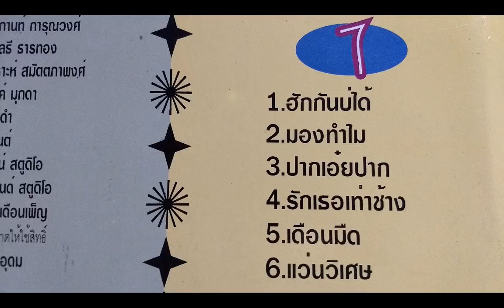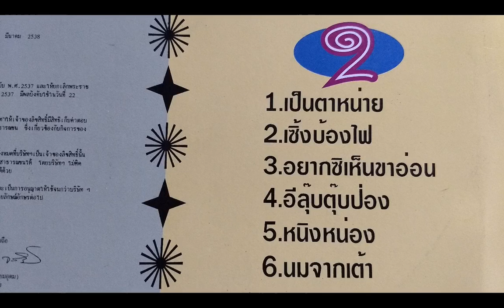เอ็ดดี้ ผีน่ารัก / ชุด เอ็ดดี้ผีกรุแตก / เต็มอัลบั้ม LP. Version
:บันทึกจากแผ่นเสียง...